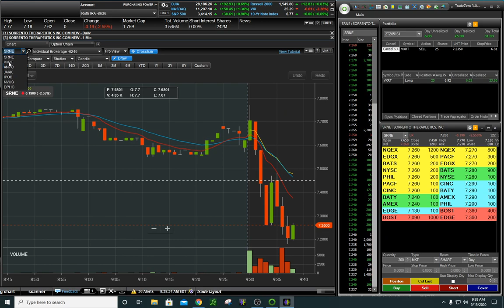washout long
text book